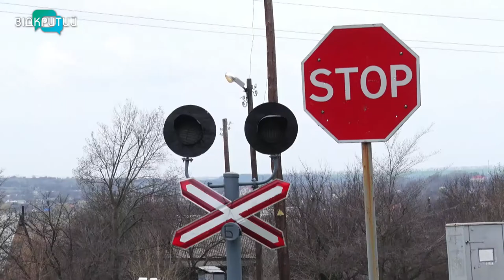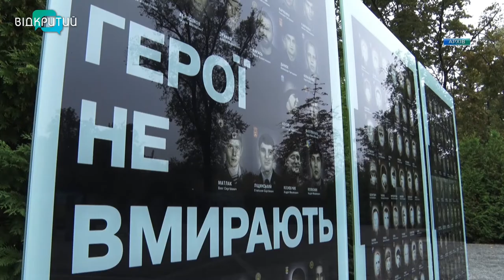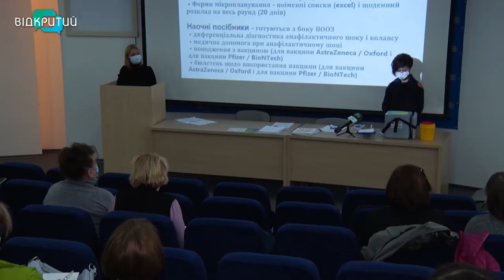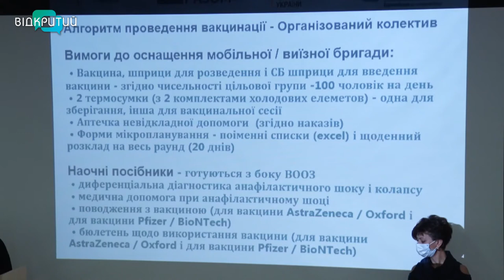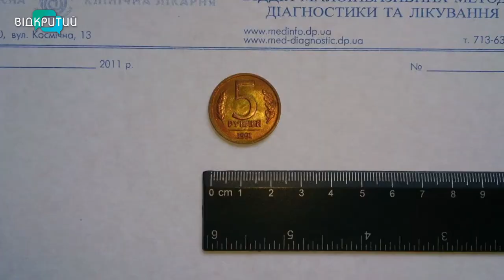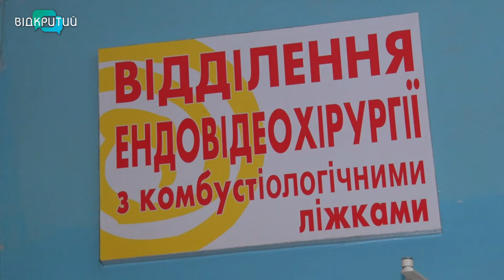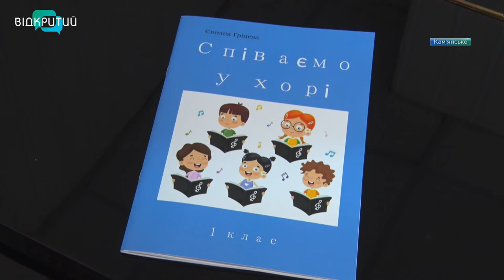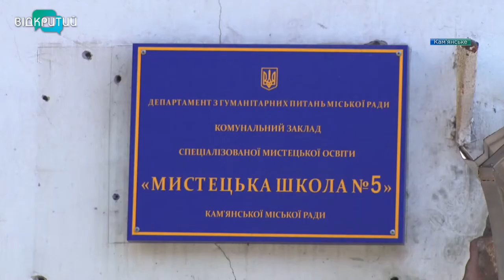Новини OPEN NEWS від 14 квітня 2021 року 18:15